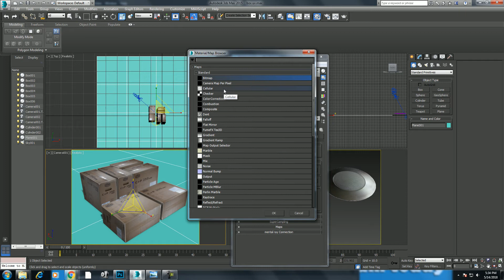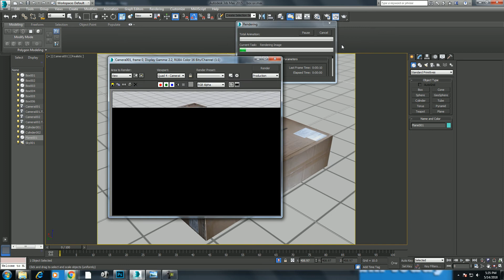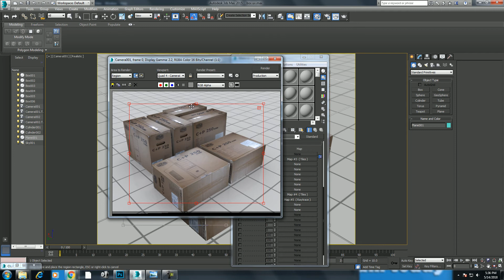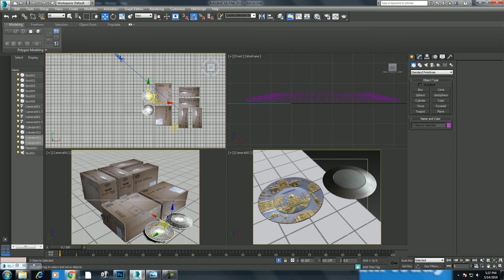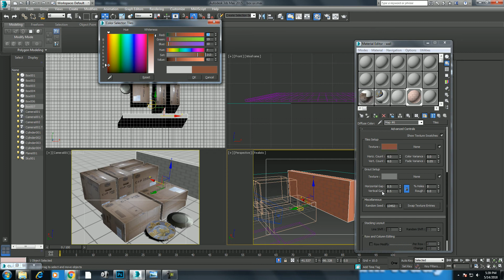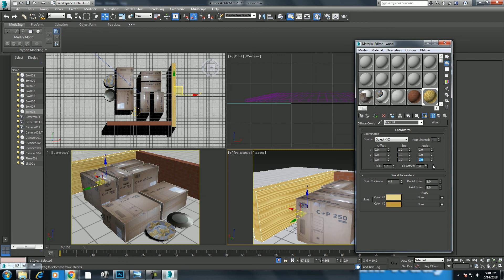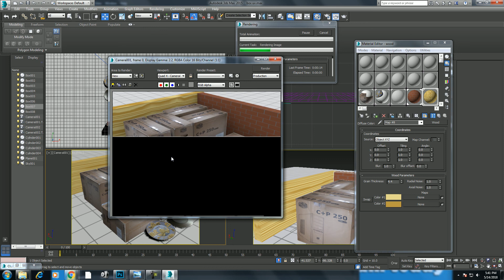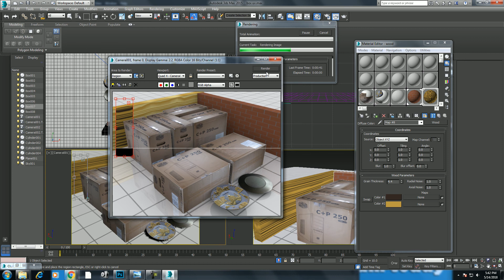wood floor and brick materials in 3ds max